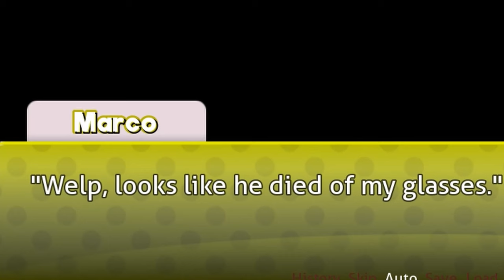The Naked Glasses (DDLC Short Mod)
This mod will make you think about life